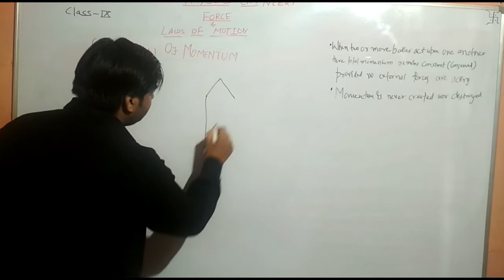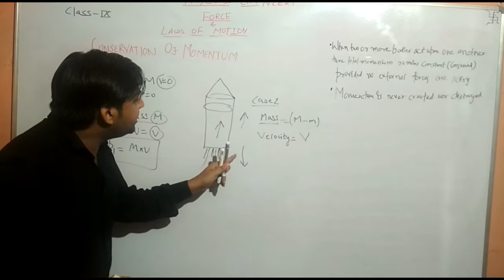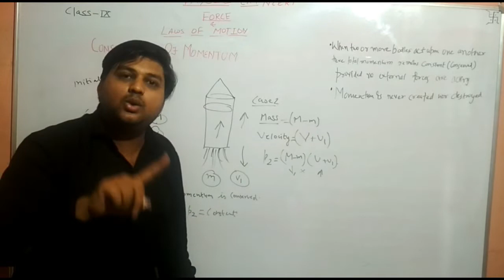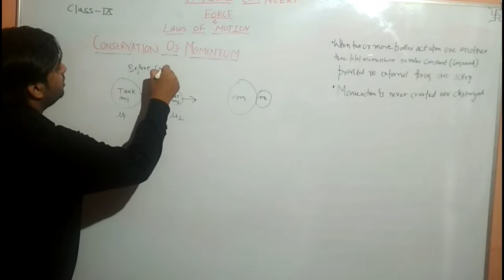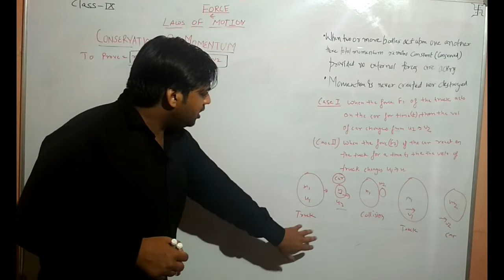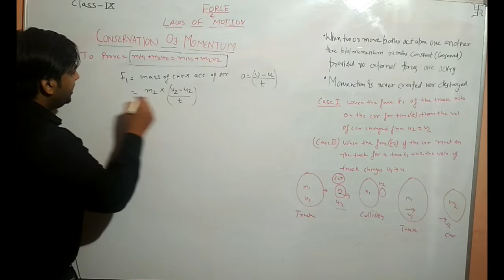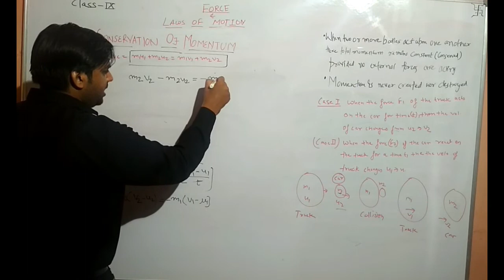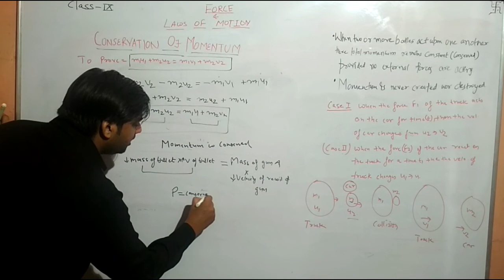Conservation of momentum CLASS 9 PHYSICS CHAPTER 9 FORCE AND LAWS OF MOTION PART 8 BY ANKIT JAIN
Conservation of momentum: For a collision occurring between object 1 and object 2 in an isolated system, the total momentum of the two objects before the collision is equal to the total momentum of the two objects after the collision.
PHYSICS CLASS 9, 10, 11,12 VIDEOS
ALL THE VIDEO HAS LANGUAGE ENGLISH MIXED WITH HINDI
ACCORDING TO CBSE NCERT
FULL EXPLANATION as that of the classroom lectures.
 Conservation of Momentum CLASS 9 PHYSICS CHAPTER 9 FORCE AND LAWS OF MOTION PART 8
This complete chapter force and laws of motion will be comprising of 10-15 parts and we will complete syllabus as recommended by cbse and ncert.